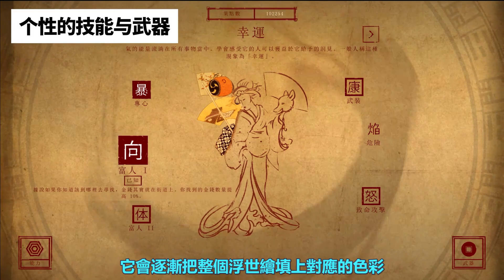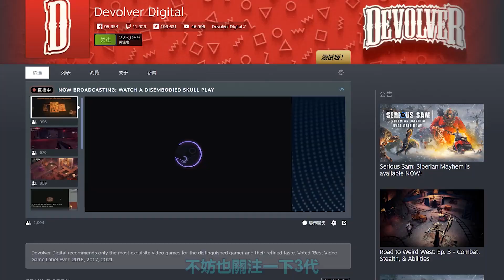比日本人更爱日本文化的美国游戏——《影子武士》 shadow warrior